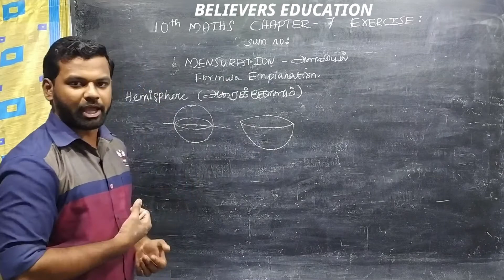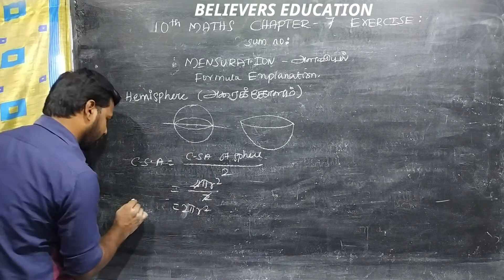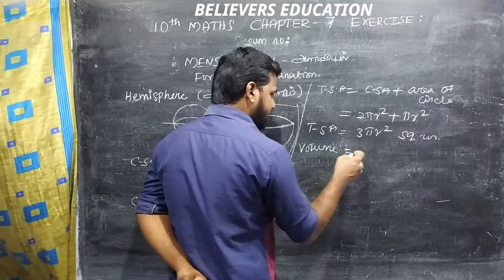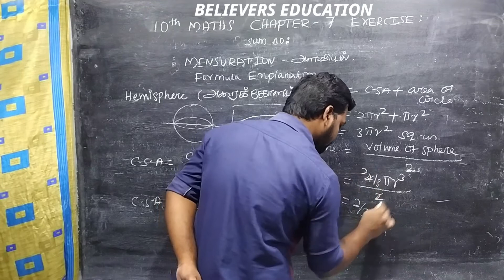C.S.A,T.S.A & VOLUME Formula for hemisphere shape in Mensuration for class 10 in Tamil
This video is about formula explanation for mensuration class 10 tn new syllabus with clear explanation by believersEducation

mensuration in tamil,
aptitude and reasoning in tamil,
mensuration formulas explanation in Tamil,
mensuration formulas,
mensuration formula in tamil,
mensuration formula 10th std in tamil,
10th std maths in tamil mensuration formula,
mensuration formula tricks,
ratio and proportion tricks in tamil tnpsc,
mensuration formula 10th class maths in tamil,
tnpsc group 4 maths question and answer in tamil,
mensuration,
mensuration wheel model in tamil,
mensuration exercise 7.1 in tamil,
C.S.A for hemi sphere ,
T.S.A for hemisphere ,
VOLUME for hemi sphere ,